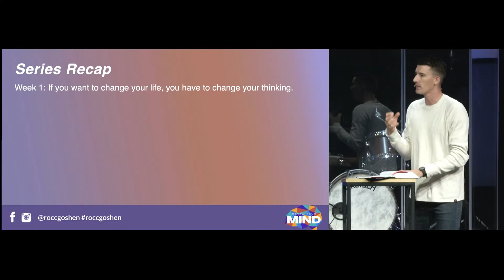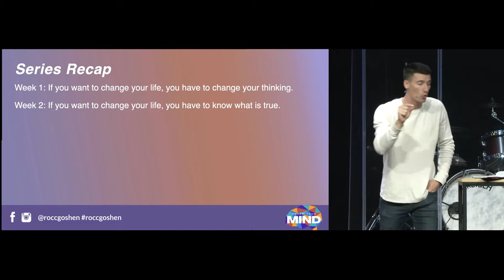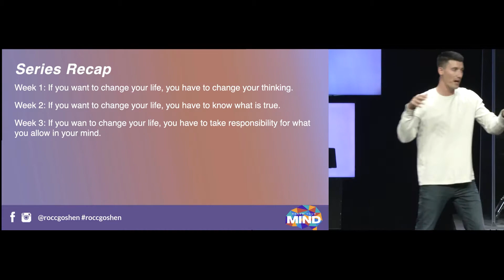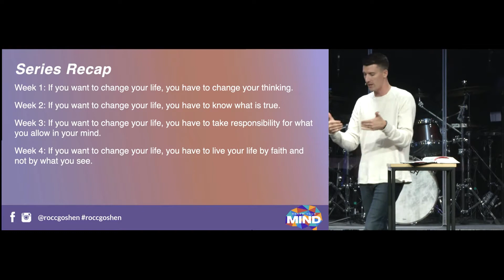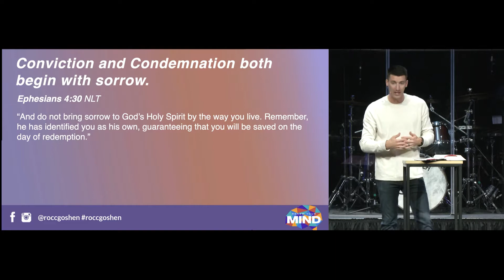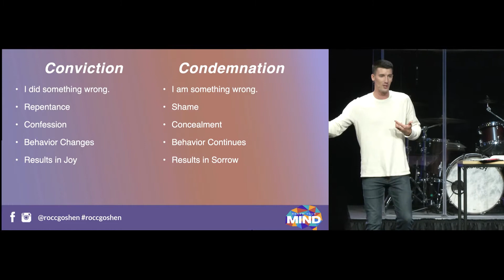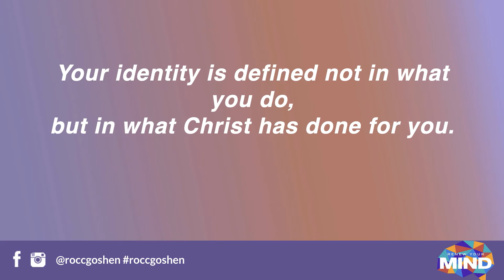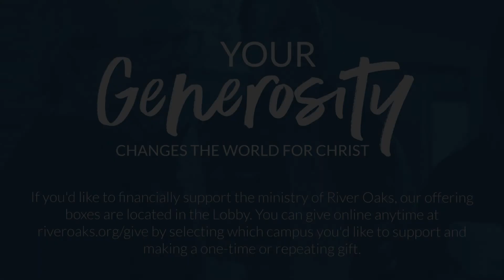Conviction and Condemnation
Conviction is a tool of the Holy Spirit. Condemnation is a tool of Satan.